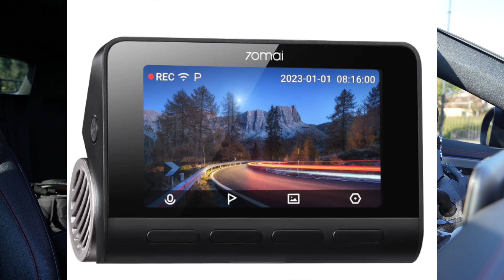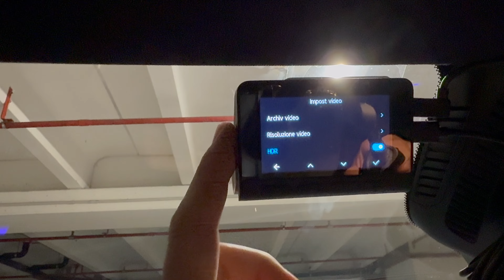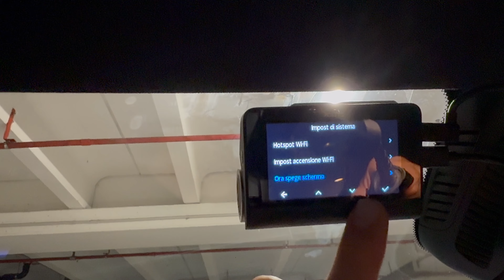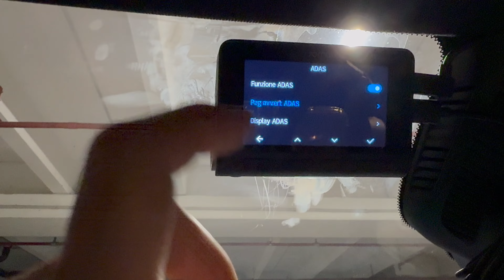La MIGLIORE DASH CAM !?! QUALE SCEGLIERE?!? Ve lo SPIEGO - 70mai A810 VS 70mai Omni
Link Amazon 70mai A810
Link Amazon 70mai Omni

Gimbal camera
Gimbal smartphone
Mac mini
Schermo BENQ
Supporto Cuffie
Supporto schermo
SanDisk 1T
SanDisk 4T
Hard Disk archiviazione
Lampada scrivania

0:00 Introduzione
0:17 sorveglianza 24/24 ore
0:40 Differenze Omni - A810
0:58 Risoluzioni video
1:13 angoli di ripresa
1:30 modulo aggiuntivo 4G
2:26 installazione
2:59 differenze omni - A810
4:20 ADAS
5:26 batteria interna
6:26 memoria
6:57 Registrazione Collisione - urto - danneggiamento
8:33 Impostazioni - funzioni
13:00 applicazione
13:49 realtà aumentata
14:16 conclusioni finali